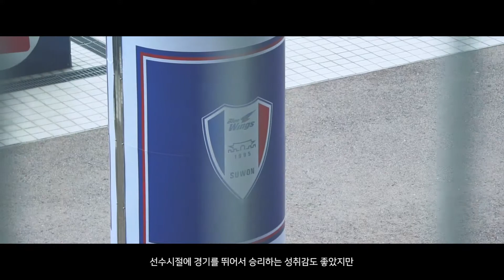[K리그 유스레터] #1 주니어 슈퍼매치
'레전드에서 지도자로'
제2의 인생을 시작한 곽희주와 김진규의 이야기!